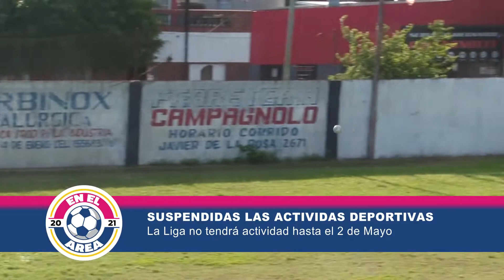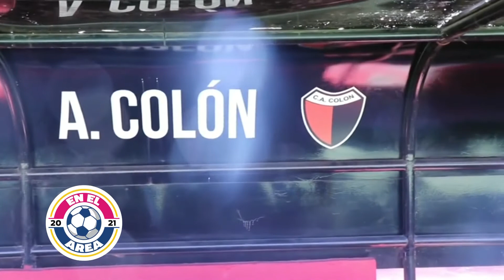EN EL AREA BLOQUE 3 Domingo 25 de abril de 2021